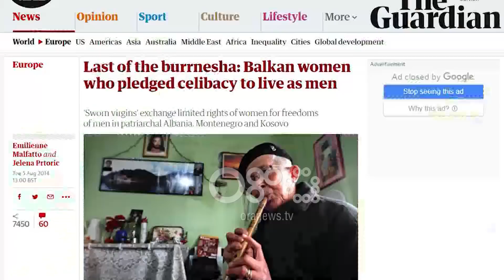Ora News - Burrnesha Diana, virgjëresha e betuar që zgjodhi të jetojë si burrë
Jo të gjithë e dinë, se në qytetin e Durrësit jeton një prej të fundit virgjera të betuara, ose Burrnesha, sic njihen ndryshe. Emrin e vërtetë e ka Diana, por ajo kërkon me ngulm që ta thërrasin Lali, në një bisedë me Ora News, për jetën e saj dhe barazinë gjinore, të cilën e mbështet, vetëm nësë eshtë e merituar.

Diana, qe ka zgjedhur të jetojë si burrë që prej moshës 17 vjeçare dhe kërkon ta thërrasin lali, është një nga burrneshat shqiptare që kanë bërë xhiron e botës përmes medis ndërkombëare.

Sic duket në këtë foto ka qenë një vajzë simpatike.

Diana: Më merr për femër ti mua?!

Sot pas afro 5 dekadash mban kravatë të kuqe, beretë e zezë dhe ka një shikim i ashpër.

Vite me parë Diana, apo lali, siç kerkon ta therrasin, zgjodhi formën më të vështirë për të arritur barazinë, por sot gratë i kanë të gjitha mundësitë që ta gjejnë rrugën me dinjitet dhe vetëvlerësim...

Në një bisedë të regjistruar në qytetin ku jeton, pohon se ndjehet edhe burrë edhe grua.

Diana: Me mua qan hallin një femër, qan hallin edhe një mashkull me mua.

Vendimi për të jetuar si burrë thotë se e ka marrë për t’i shpëtuar dominimit të meshkujve në një shoqëri patriarkale si kjo e jona.

Cmimi për t’u paguar është virgjëria.